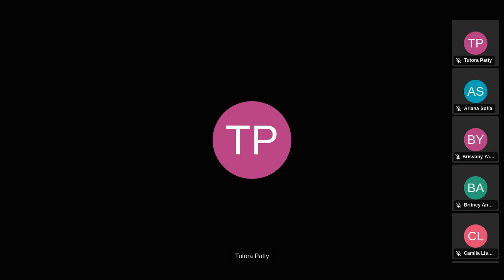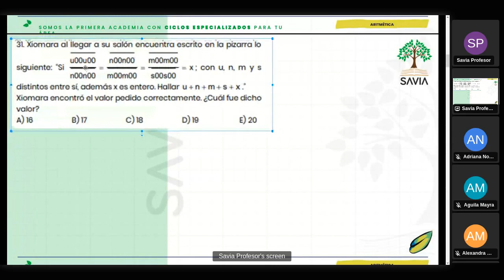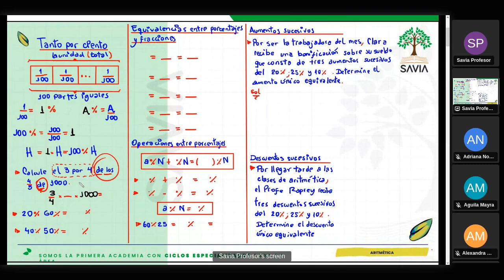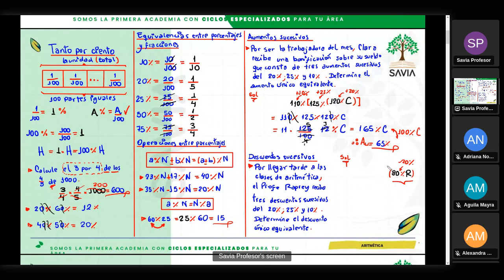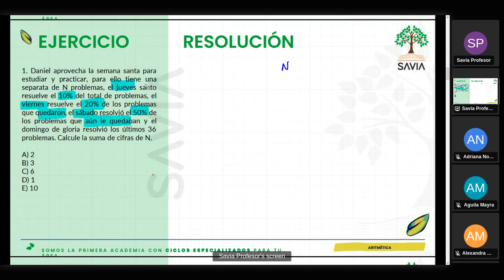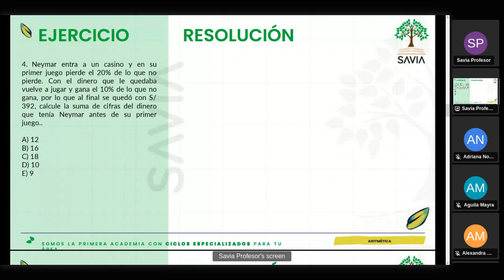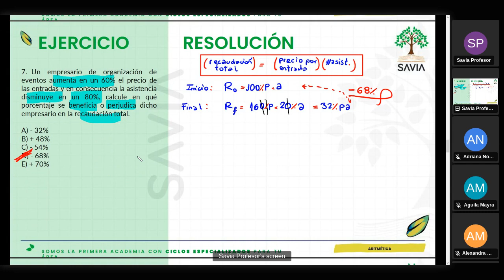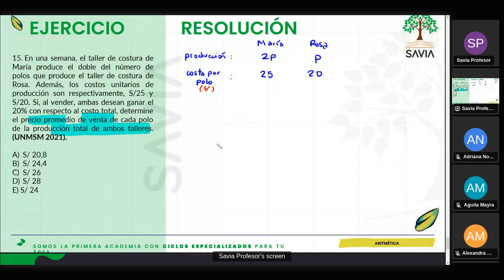SAVIA - ARITMÉTICA - Semana 02 - San Marcos Ciclo 2024 -I (NUEVO CICLO) (ABC)